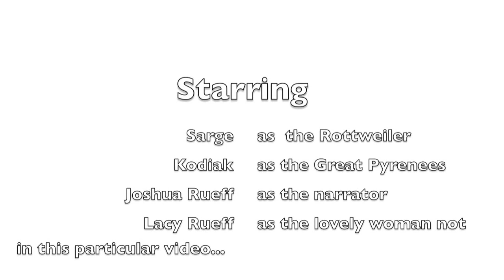Rottweiler and Great Pyrenees Playing in the Snow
First video of the boys playing in the snow - it's a little blair witch project choppy at some parts, but overall not too awful... My video skills could definitely use some work.

Sarge is the 2 year old German Rottweiler - I think he's about 94 lbs.

Kodiak is our baby Great Pyrenees, only 11 months old and still growing - he's over 100 lbs, but I'm not sure what his exact weight is.

They love playing in the snow, and in the end I try to show off some of their training, although somehow the audio got messed up and I'm not very good at video editing yet.